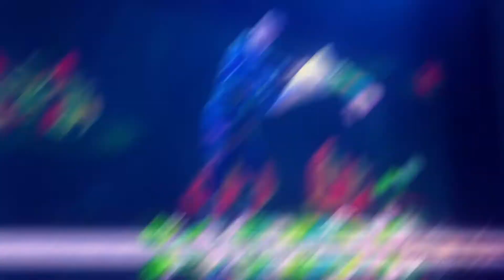ARTURO BRACHETTI - SOLO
Du 14 au 31 déc. 2017